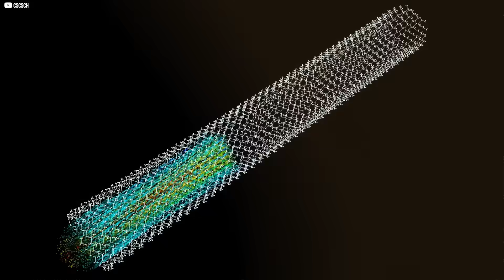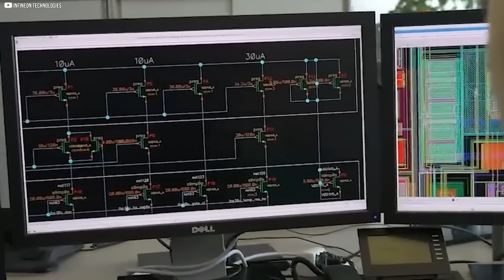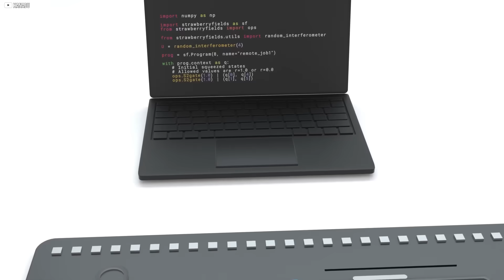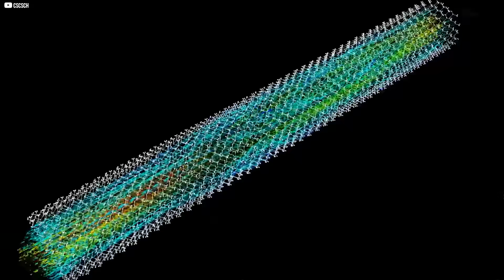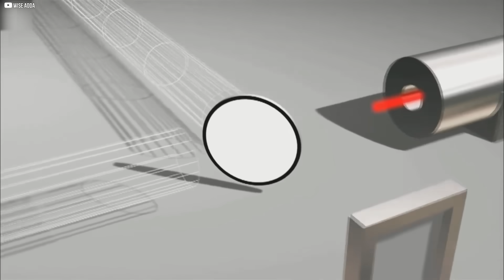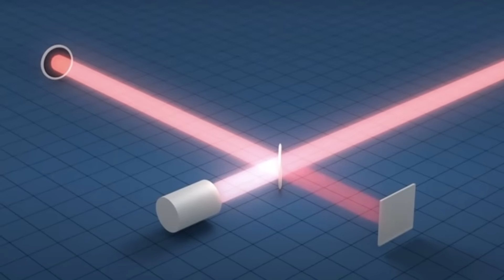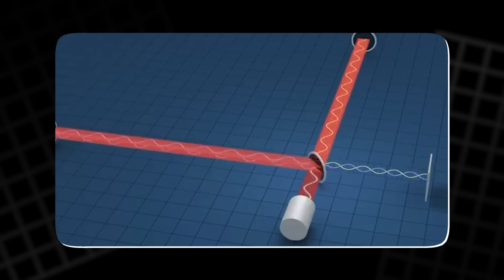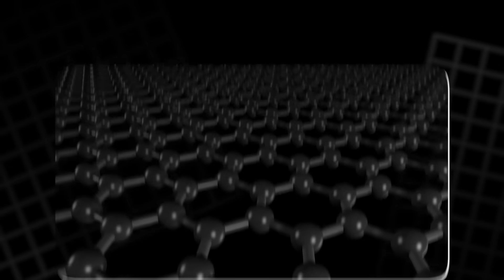Silicon Is Dying. Graphene Is the Future.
What if the next computing revolution doesn’t come from faster chips—but from using light itself? In this video, we explore how graphene, a one-atom-thick material, is quietly powering a shift from copper wires to photonic circuits. You’ll discover how light can move and even process data faster than electricity, how graphene makes this possible, and why companies are already building factories to scale this tech. From AI to data centers, the future may run on photons—not electrons. Most people aren’t paying attention. But once this hits mainstream, it could change everything. Watch now to understand it before everyone else does.